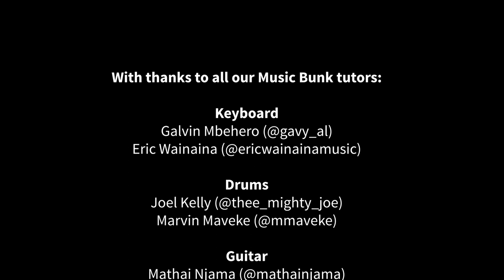Music Bunk at Eastlands Library (Makadara)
SCHOOL HOLIDAYS = MUSIC BUNK!

Thirty 10-16 year olds received music lessons during the August 2019 school holidays focusing on drums, guitar, keyboard  & other music joys!

Tutors including Galvin Mbehero, Fatma Rhazia and Joel Kelly were joined for quick-fire lessons by Eric Wainaina and Tetu Shani. We concluded the two-week, free programme with an Intellectual Property lesson for the kids, taught by Joy Muroki, and a showcase of this musical club, featuring all the work that these young participants learned.